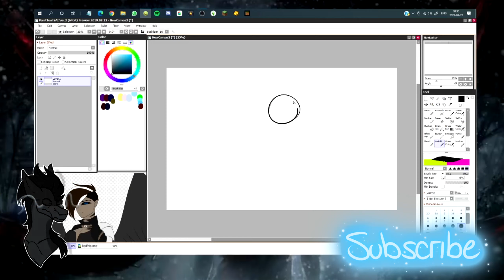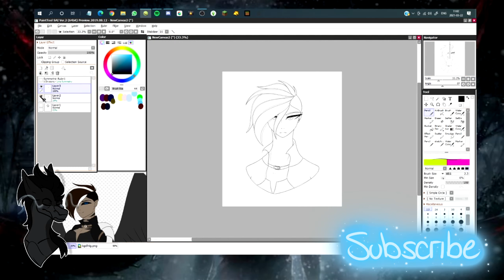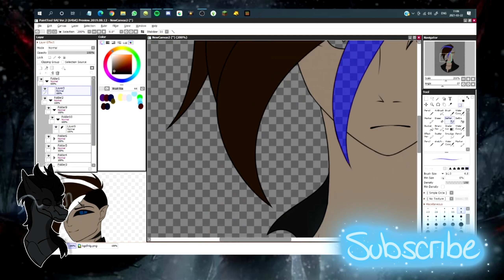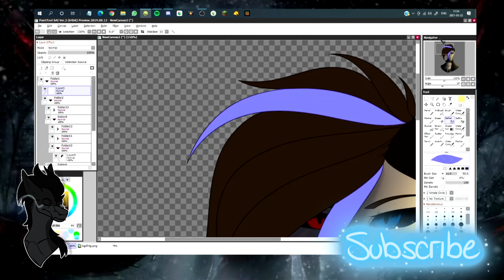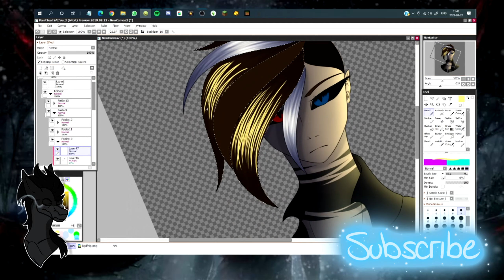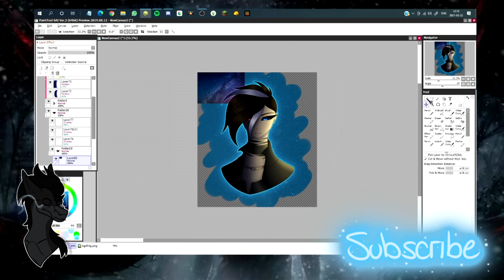[Human] Speedpaint || Really gonna try?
hello everyone, sorry for making you all wait so long for another video, but I do hope you enjoy this one. I am  really happy with the way this came out, I hope you all like this one.

          There is always room in my server if anyone would like to join!

                                              ||  Status  ||
                                   - Commissions - Open